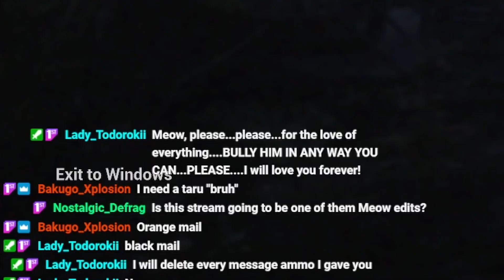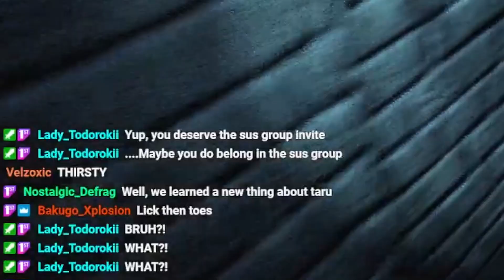Calm Vtuber tries a horror game #5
A place to be happy